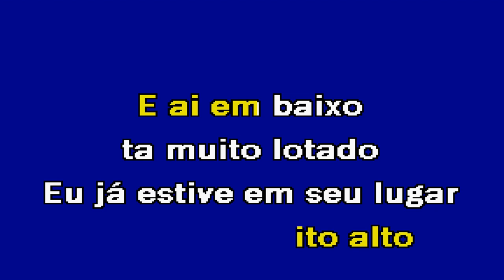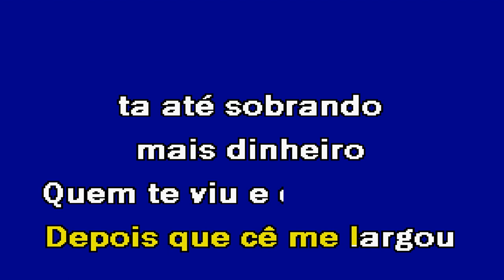ESSA É PRA COMEMORAR Zé Neto e Cristiano Karaoke